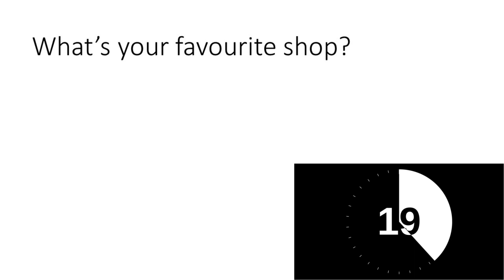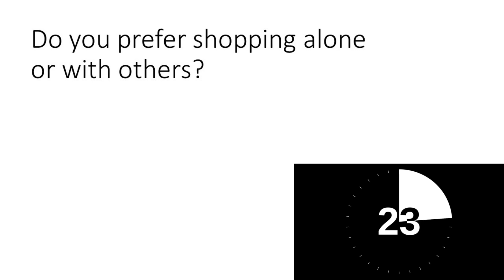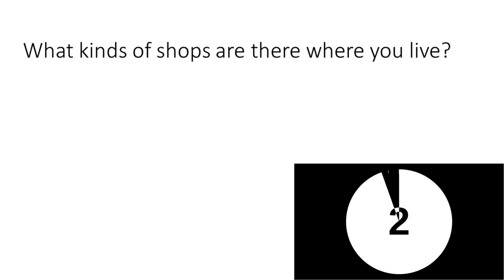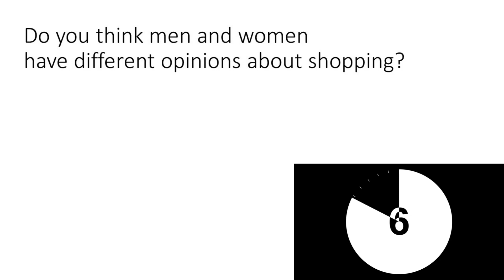SPEAKING PRACTICE | SHOPPING